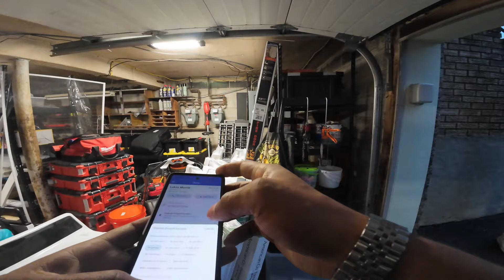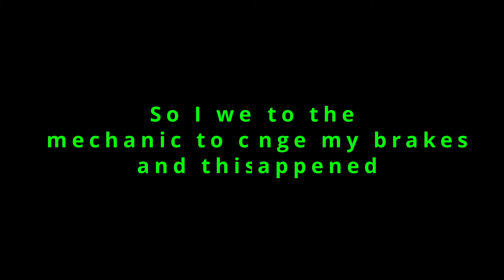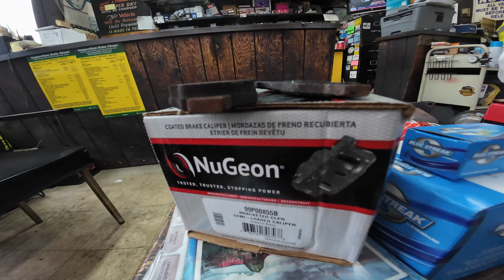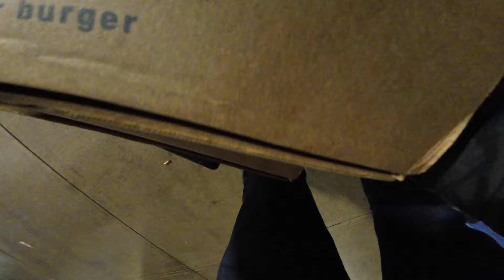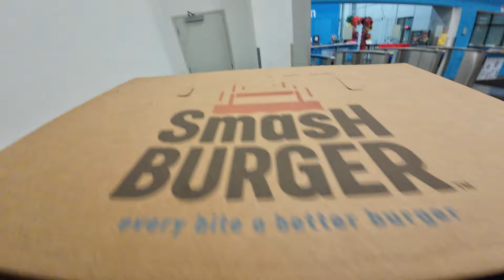Why I Dont Like Taking Catering Orders For Dr Offices